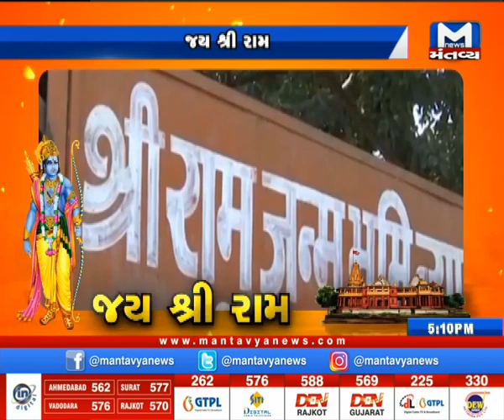મંતવ્ય ન્યૂઝ પહોંચ્યું અયોધ્યા..જય શ્રીરામ | Ayodhya | Mantavyanews